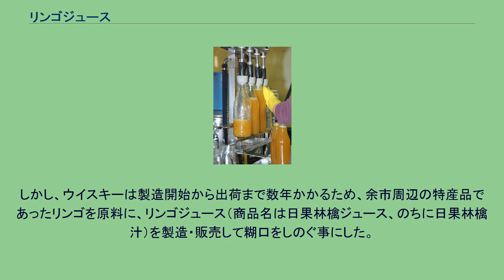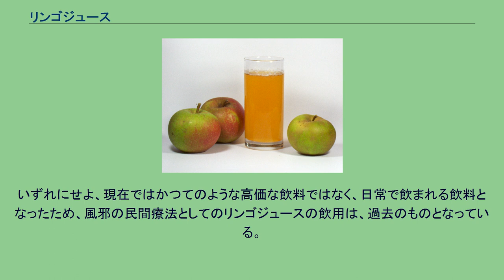リンゴジュース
リンゴジュース 瓶詰めされる搾りたてのリンゴジュース。
リンゴジュースとは、リンゴを浸漬（しんし・しんせき）、圧搾することで製造されるジュースである。
アップルジュースとも呼ばれる。
圧搾で得られた果汁はさらに懸濁液中に微粒子として存在するデンプンとペクチンを取り除くため酵素による処理と遠心清澄され、ガラスや金属製の容器や無菌処理されたパックに詰めるために低温殺菌されたり、さらに濃縮処理されたりする。
また、手を加えられないリンゴジュースも販売されている。
大量のリンゴから澄んだジュースを得るためには複雑で高価な設備が必要であるため、通常リンゴジュースは商用に生産される。
アメリカ合衆国においては、濾過されない生リンゴジュースはリンゴの生産量が多い地域で、清澄されないアップルサイダーとして小規模に製造される。
これに対し、日本ではペクチンを分解した透明果汁も透明タイプ、あるいはクリアタイプとして市販されている一方、ペクチンを除去していない混濁果汁、あるいは混濁果汁と透明果汁を混合した商品も混濁タイプとして広く市販されている。
なお、栄養価においては、透明果汁と混濁果汁の間に大きな差はないとされる。
リンゴジュースは世界でもっとも一般的なジュースの1つであるが、世界の生産量は中国がリードし、それにポーランド、ドイツ、アメリカ合衆国が続いている。
リンゴジュースは子供や大人を問わず一般的な飲み物であるが、北アメリカにおいてはしばしば非公式ながら主要な消費層と位置づけられる子供を対象に、彼らに特化した販売展開が行なわれている。
リンゴジュースは他のジュースよりも安価で入手しやすいため、広いさまざまなカクテル（ビッグ・アップル等）や果汁飲料の増量に用いられる。
また炭酸ガスを添加してスパークリングジュースにしたり、砂糖の代わりとして焼き菓子に用いられることもある。
ビタミンCは変化しやすく、処理過程においてほとんどが失われるため、これを強化する目的で添加されることがある。
その他のビタミンの濃度は低いが、リンゴジュースは骨の健康を促進するホウ素を含め、さまざまな天然のミネラルを有する。
また酸化防止効果により老化に関連する病気を予防するであろうポリフェノールをかなりの濃度で含んでいる。
マサチューセッツ大学ローウェル校の研究により、リンゴジュースは脳内のアセチルコリンを増加させ、記憶力の向上をもたらすことが示唆されている。
またリンゴジュースを与えられたマウスは与えられないマウスと比較するとアルツハイマー型認知症になりにくい。
日本において最初にリンゴジュース（果汁100％）を売り出したのは、大日本果汁株式会社（現在のニッカウヰスキー株式会社）である。
創業者の竹鶴政孝は、ウイスキー作りのため資本を集めて北海道余市で起業した。
しかし、ウイスキーは製造開始から出荷まで数年かかるため、余市周辺の特産品であったリンゴを原料に、リンゴジュース（商品名は日果林檎ジュース、のちに日果林檎汁）を製造・販売して糊口をしのぐ事にした。
だが安価な果汁入り飲料が普及していた当時、高価な果汁100％リンゴジュースはあまり売れなかった。
しかしながらその際、リンゴジュースの栄養価を宣伝したため、風邪の治療法として限定した形であるが、リンゴジュースが普及した。
市販のリンゴジュースが入手できない場合にも、家庭でリンゴを絞ってジュースを作って飲ませる民間療法が普及している。
なお、果汁100％を越える濃縮リンゴジュースは、大日本果汁以前に寿屋（現在のサントリー）より販売されていた。
いずれにせよ、現在ではかつてのような高価な飲料ではなく、日常で飲まれる飲料となったため、風邪の民間療法としてのリンゴジュースの飲用は、過去のものとなっている。